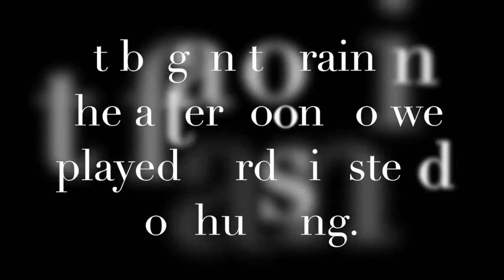VLOG 4 BEAR HUNTING, SHEEP'S HEAD, CAMPER, RAIN, AND POKER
First week of the NY early season bear hunt.  Hung my trophy sheep head.  Went to see my friend's hunting camper.  Our hunt got rained out one afternoon so we just played poker with the kids and did some work at camp.

for more fun videos about my interests, family and friends.

Many people find me interesting and say I should share my stories with the world.  My VLOGS are an attempt to share my life experiences with the world.   I love to share my videos with folks that have the same interests as me.